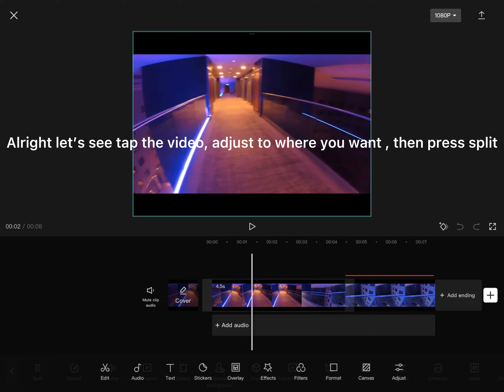How to make a video freeze in capcut